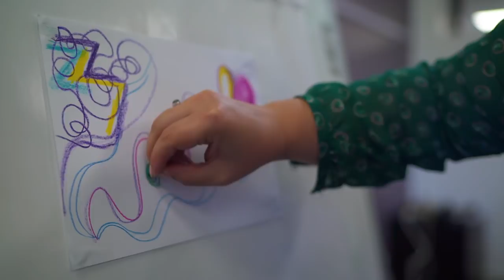Art Therapy Courses: Rob Gray (Art Therapist, Psychologist, Theologian)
Robert P. Gray
Registered Art Therapist and Psychologist
MA A. Th., AThR; B. Soc. Sc. (Psych.) (Hons.), MAPS.; BA. Theol. (Hons), MA Theol.

A highly regarded art therapy lecturer from Germany, Robert Gray has degrees in art therapy, psychology and theology. As a psychologist, he is able to present art therapy practices in an evidence-based context which further facilitates a well-founded and comprehensible training program. He leads the field in art therapy with his unique integration of psychological techniques and spiritual practices.